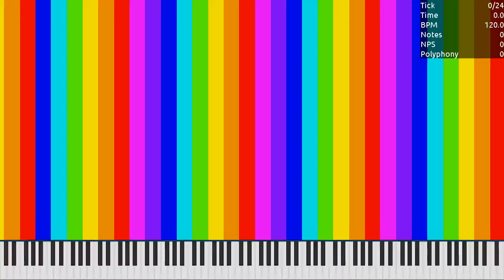[MIDI] RainbowN.mid / 18.24 Million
Made by: TTS The Dalmatian Puppy
Used Program: UMP, FFmpeg
Used Soundfont: Khor Keys 4 (No-Pan).sfz
Used Synth: Keppy's MIDI Converter (2,000 Voices)